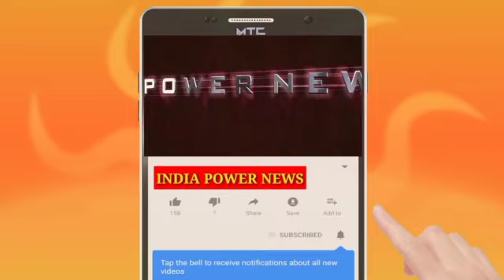स्व0 श्री राम वर्मा शिक्षा एवं जन सेवा न्यास के संस्थापक ने डॉ वीरेंद्र कुमार सरोज को किया सम्मानित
बाराबंकी:स्वतन्त्रता संग्राम सेनानी स्वर्गीय श्री राम वर्मा शिक्षा एवं जन सेवा न्यास के संस्थापक अनुराग कुमार वर्मा द्वारा आजमगढ़  से  आए  हुए  समाजसेवी  एवं  इडिया  पावर  न्यूज  के संपादक  डाक्टर  बीरेन्द्र  कुमार  सरोज  को स्वतन्त्रता संग्राम सेनानी स्वर्गीय श्री राम वर्मा शिक्षा एवं जन सेवा न्यास के संस्थापक अनुराग कुमार वर्मा द्वारा  पुष्प एवं  डाय़री  कलम  एवं  अंग वस्र  देकर सम्मानित  किया  गया ।स्वतन्त्रता संग्राम सेनानी स्वर्गीय श्री राम वर्मा शिक्षा एवं जन सेवा न्यास के संस्थापक अनुराग कुमार वर्मा  ने कहा की इण्डिया  पावर  न्यूज  द्वारा सही ख़बर  एवं  सच्ची  ख़बर  दिखायी  जाती एवं  जुर्म  का पर्दा फाश  करके  इण्डिया  पावर  न्यूज  ने अपनी  एक अच्छी  छवि  प्राप्त  की है जिससे  स्वतन्त्रता  संग्राम सेनानी स्वर्गीय श्री राम वर्मा शिक्षा एवं जन सेवा न्यास के संस्थापक अनुराग कुमार वर्मा द्वारा एक बैठक  बुलाकर  सभी स्वतन्त्रता संग्राम सेनानी स्वर्गीय श्री राम वर्मा शिक्षा एवं जन सेवा न्यास के पदाधिकारी एवं  सदस्यो  की  बैठक  की बैठक  मे निर्णय  लिया  गया  की इण्डिया  पावर न्यूज  के प्रधान  संपादक माननीय  एस  पी रावत  जी को सम्मानित  किया  जाए
एवं  इण्डिया पावर न्यूज ही एक मात्र  ऐसा  चैनल  है जो जुर्म  के पर्दा  फाश  को उजागर  करता  है    और भविष्य  में  करता  रहेंगा स्वतन्त्रता संग्राम सेनानी स्वर्गीय श्री राम वर्मा शिक्षा एवं जन सेवा न्यास के संस्थापक अनुराग कुमार वर्मा द्वारा यह भी कहा गया की हमारी संस्था  सभी समाजसेवी    एवं  सभी  पत्रकार  एवं  मीडिया  को सम्मानित  करेंगी  बैठक में उपस्थित मलय,  मयंक,  आदि लोग उपस्थित थे